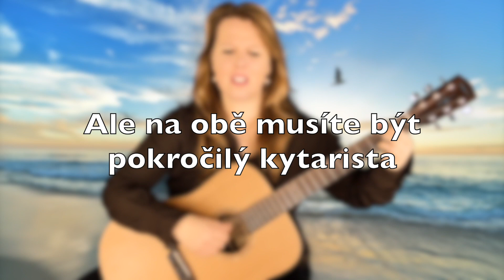Pěkná, pěkná, pěkná - ukázka lekce kytary